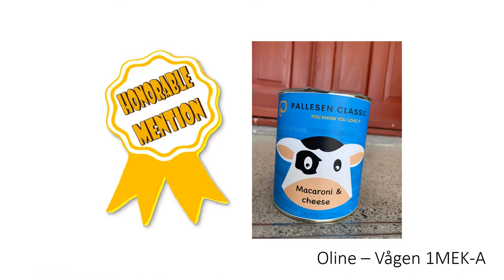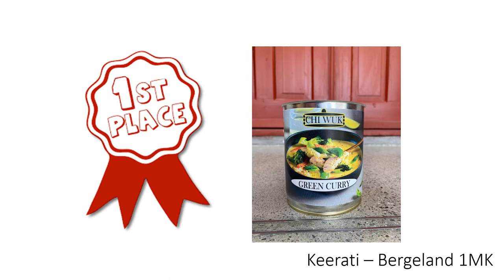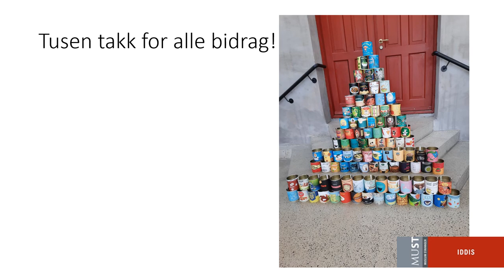IDDIS Grand Prix 2022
IDDIS er en designkonkurranse for VG1 MK, KDA og DH. Med utgangspunkt i de fargerike etikettene fra hermetikkindustrien, kalt iddisar i Stavanger, skulle elevene designe en hermetikkboksetikett med reklame for middagshermetikk. Formidlingsopplegget er et samarbeid mellom Norsk hermetikkmuseum, Norsk grafisk museum og Venneforeningen for Norsk grafisk museum, og årets deltagere kom fra Bergeland vgs, Hetland vgs og Vågen vgs.